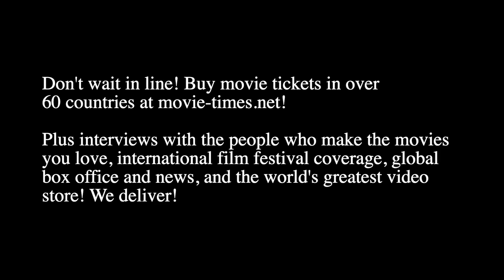Rege-Jean Page - DUNGEONS AND DRAGONS: HONOR AMONG THIEVES